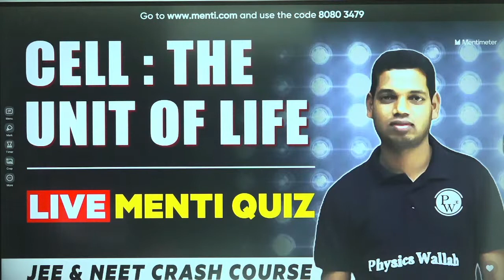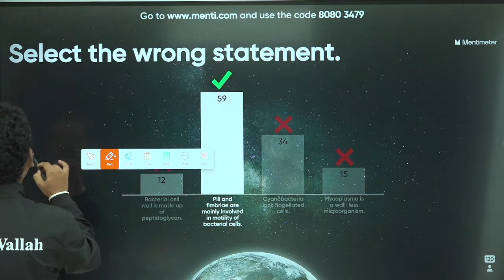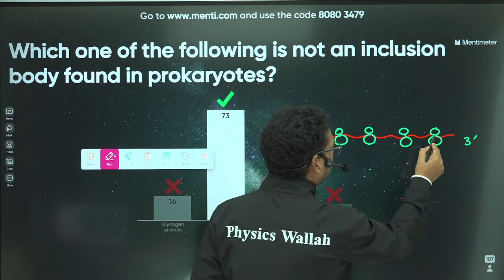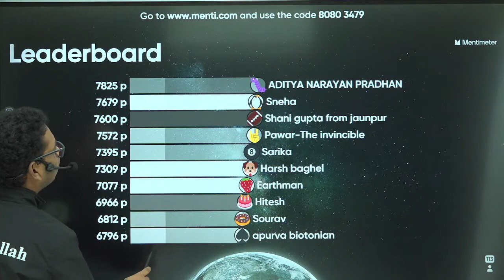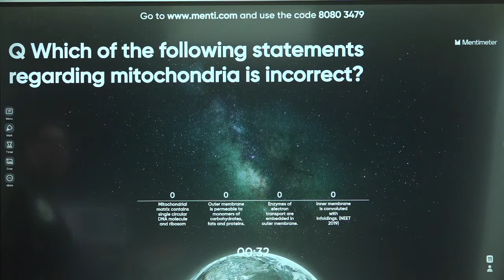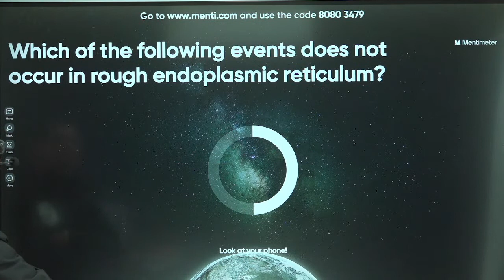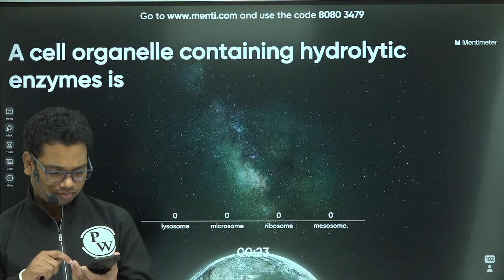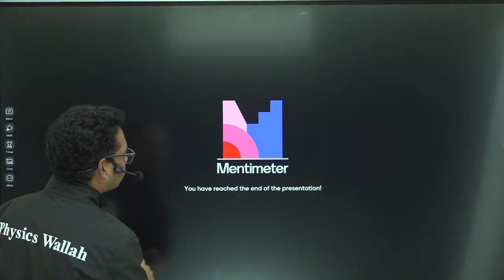CELL : THE UNIT OF LIFE | LIVE MENTI QUIZ SESSION | CHAMPION - NEET CRASH COURSE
📝 For Lecture notes, visit CBSE BOARD FESTIVAL - PW ENGLISH Batch in Batch Section of PW App 📲PW App

• Entire Syllabus from the JEE/NEET point of view will be covered in one shot.